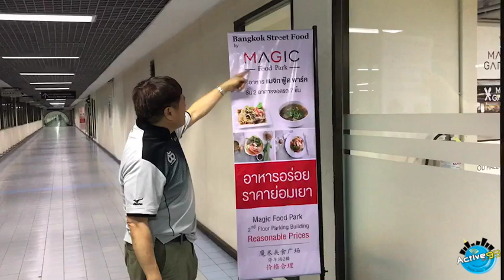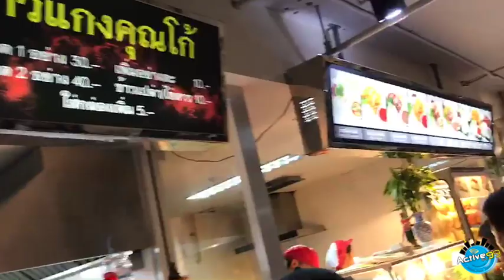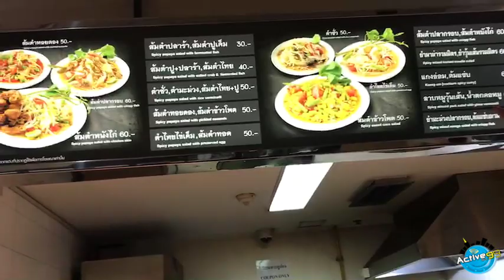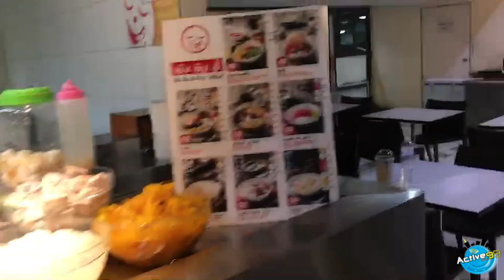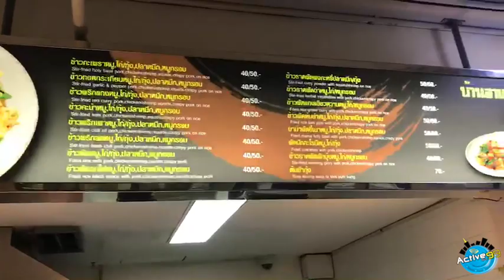กินอย่าง "สมเกียรติ" I ศูนย์อาหาร Magic Food Park สนามบินดอนเมือง I EP.81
วันนี้พาไปกินของอร่อย ราคาไม่แพง แถมมีให้เลือกหลากหลายเมนู ทั้งคาว-หวาน ข้าว ก๋วยเตี๋ยว ขนมหวาน ครบครัน ให้คุณได้เลือกอิ่มท้องก่อนออกเดินทางไปยังสถานที่ต่างๆ ที่ศูนย์อาหาร  Magic Food Park ชั้น 2 อาคารจอดรถ 7 ชั้น .. ราคาเริ่มต้นแค่ 30 บาท เท่านั้นเอง !!! ใครที่จะเดินทางและใช้บริการสนามบินดอนเมือง เชิญไปใช้บริการกันได้นะครับ **สนามบินก็มีอาหารราคาไม่แพงนะ**